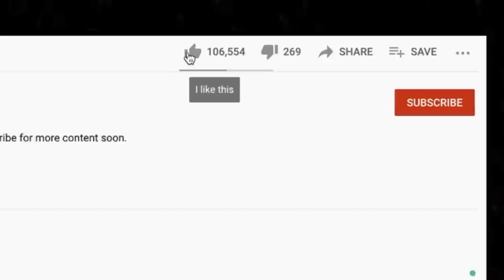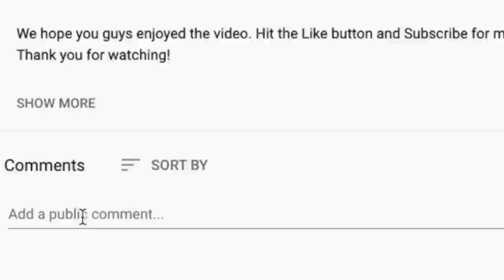🎵 Imaginary Lover - Atlanta Rhythm Section REACTION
Thanks for checking out our Imaginary Lover reaction. I think this is our first time listening to Atlanta Rhythm Section.

BTC address: bc1qnk9au02dt90pafnl2tzcq8r4jj67n0h5g82fgj
ETH address: 0x5693df730D342E11DcABbE0BCeE801A5910725d1
XRP address: r4wVQdYAcN3bov8oERmBWgcUHSszDv3HDS

🍼 OUR BABY REGISTRY ⬇